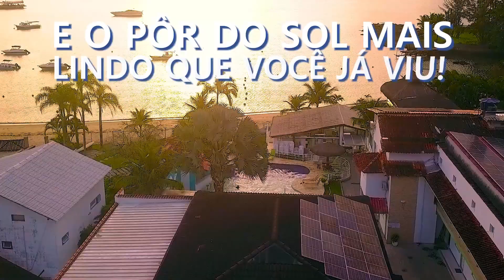Pousada Daleste - Angra dos Reis -RJ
A Pousada Daleste, em Angra dos Reis, está localizada à beira-mar da praia da Biscaia, de águas calmas e claras, é ideal para descansar ou partir para inesquecíveis passeios de escuna pelas ilhas de Angra e Ilha Grande
Venha desfrutar da praia e aprecie as belezas da Mata Atlântica no aconchego da nossa pousada.